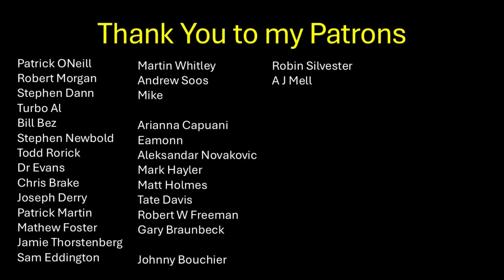Richie Kotzen: New Album | Winery Dogs | Gene Simmons Proposition | Supporting The Rolling Stones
Richie Kotzen of The Winery Dogs talks about his new solo album, and his interactions within the music industry

Amazon UK
Amazon USA

Time Stamps

00:00 - Intro
00:11 - End of The Winery Dogs?
02:21 - Cheap Shots
04:37 - Nomad
07:27 - Nihlist
09:36 - Soul & Funk
11:50 - Gene Simmons
15:41 - Insomnia
18:03 - The Beatles & McCartney
21:28 - Hall & Oats
22:45 - The Stones
25:50 - Hendrix or Beck
27:03 - Bands Miming